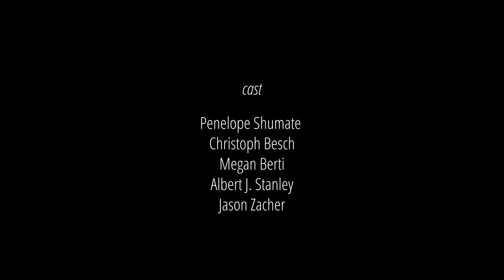Kassandra: a chamber opera in five scenes (world premiere)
Featuring Penelope Shumate, Christopher Besch, Megan Berti, Albert J Stanley, and Jason Zacher
Directed by Cara Consilvio; conducted by Eiki Isomura; set design by Jesus Vassallo
Premiered by Musiqa and Opera in the Heights in February, 2020

For subtitles, please turn on cc

In Greek myth, the god Apollo offers Cassandra the gift of prophecy if she will become his lover.  When she refuses, he places a curse on her: she will see the future, but no one will believe her.  In this modern retelling, Kassandra is a computer scientist studying climate change and Apollo a venture capitalist offering to support her work.